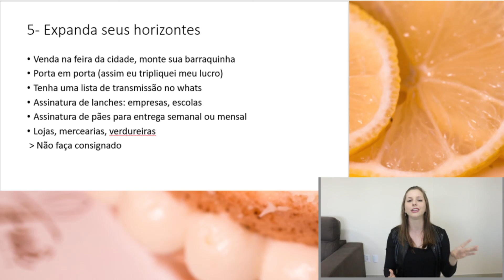Duvido que depois desse vídeo você ainda pense que vender comida sem glúten é difícil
Entre as 10 dicas que dei para vender muito e ganhar dinheiro com isso, essa fez eu triplicar meu lucro.

E quando alguém me diz, tenho medo de vender, é o mesmo que falar, tenho medo de ganhar dinheiro.

O que mantém qualquer empresa aberta é a venda, então tudo que você puder fazer para vender mais, vai ser o combustível para você de fato ganhar dinheiro.